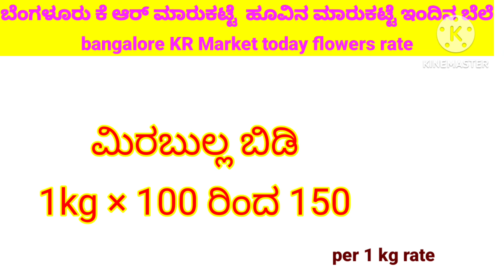Bangalore KR market today flowers rate update/09/11/2024